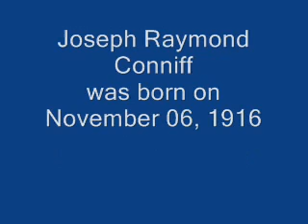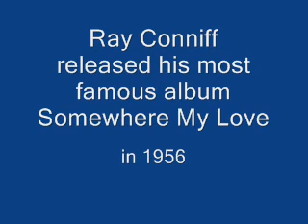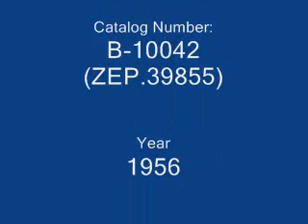Ray Conniff - Walkin' The Bop Again - 1956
From the EP Dance The Bop released by Ray Conniff in 1956 on Columbia Records.
The complete track list:
Walkin' The Bop
The Drop
Just Boppin'
Doin' The Twister
The Flea Hop
Cross Over
Walkin' The Bop Again
Swingin' The Bop
Hand Around
Play A Gittar Solo
The Spinner
Honky-Tonk Rock-Around